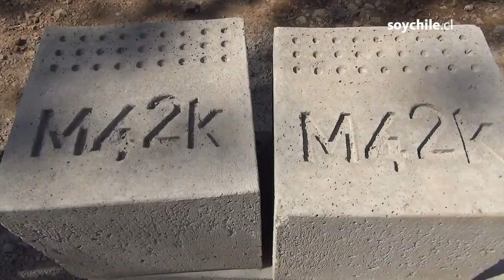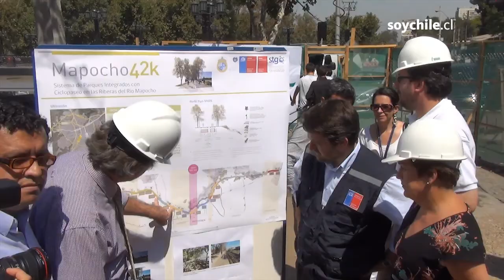Comenzó la construcción de Ciclovía que bordea el río Mapocho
El proyecto urbano recuperará las riberas del río Mapocho con la generación de ciclovías y aéreas verdes a lo largo de su extensión. El inicio de obras en la comuna de Providencia, contó con la presencia del Intendente Metropolitano, Claudio Orrego y la alcaldesa, Josefa Errázuriz.